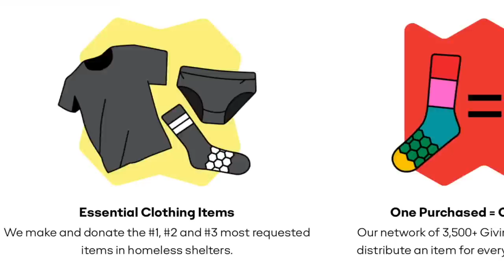Five Practical Ski and Snowboard Gifts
🏂Snowboard Camp 🏂

🗺Resort Map🗺

🏔Backcountry Gear🏔

👨‍👦Roman’s Gear 👨‍👦

📸Camera Gear📸

Code BUCK10
👋Social media👋